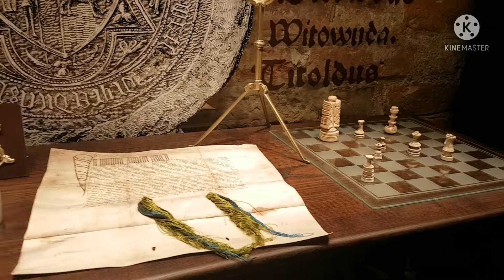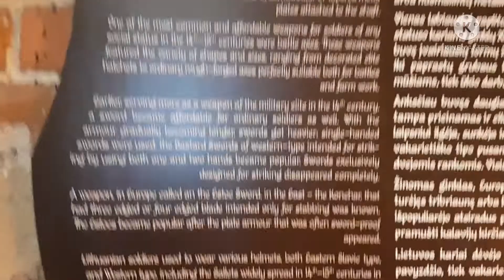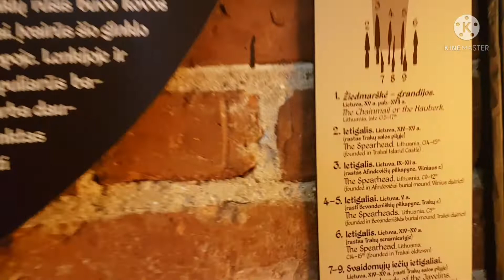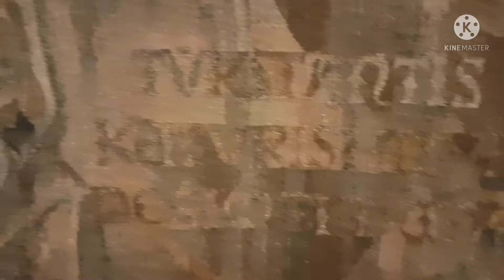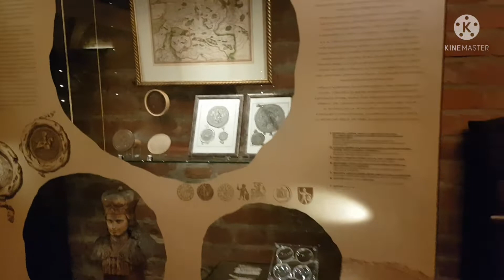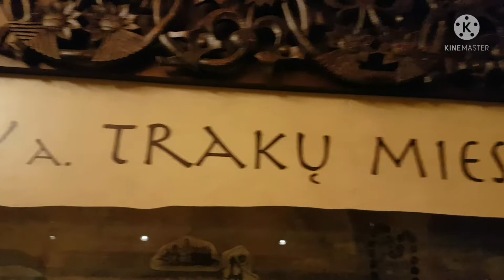Trakai history Museum Part 4 27 Nov 2021